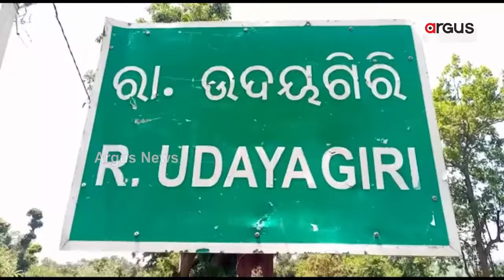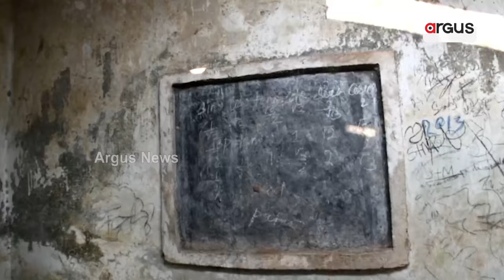ମାନଚିତ୍ରରୁ ହଜିଗଲାଣି ଗାଁ || Gajapati Village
ମାନଚିତ୍ରରୁ ହଜିଗଲାଣି ଗାଁ । ଦୁର୍ଗମରେ ଆଦିବାସୀଙ୍କ ଅଭିଶପ୍ତ ଜୀବନ । ମାନଚିତ୍ର ରୁ ହଜି ଯାଇଚି 4 ଟି ଗାଆଁ  । ଆପଣମାନେ ଜାଣି ଆଶ୍ଚର୍ଯ୍ୟ ହୋଇଯିବେ ଏମିତି ବି ଅନେକ ଗାଆଁ ଅଛି ଯାହାକି ବ୍ଲକ ପ୍ରଶାସନର ଦୃଷ୍ଟି ଆଡ଼ୁଆଳରେ ରହିଯାଇଛି । ବ୍ଲକ କଥା ଛାଡନ୍ତୁ ଏପରିକି ପଞ୍ଚାୟତ କର୍ମଚାରୀଙ୍କ ନଜର ଠାରୁ ବହୁଦୂରେ ।